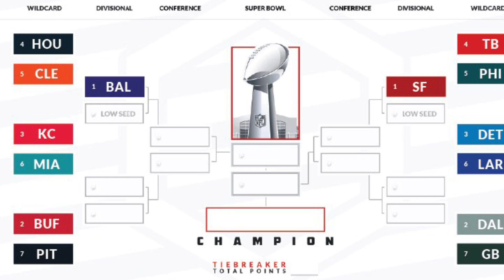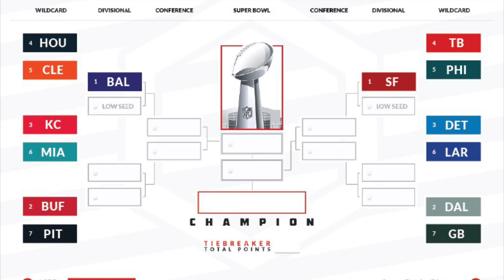Can The Cleveland Browns Win The Super Bowl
The Cleveland browns have clinched a playoff spot for the 2024 playoffs. Many people counted the browns out not only after nick chubb was injured but especially when deshaun watson got hurt. The Cleveland browns were able to overcome a substantial amount of adversity to finish the season 11-6. The Cleveland browns still have a top defense in the league and they are really thriving offensively with joe flacco at quarterback. Can the Cleveland browns win the super bowl this year despite playing with a lot of key starters?